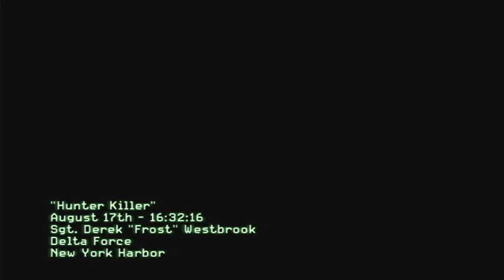Episode 2: Hunter Killer, COD: MW3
Episode 2: Hunter Killer

IMPORTANT
The following is a video game guide. "Call of Duty: Modern Warfare 3" is owned by Activision, Infinity Ward, & Sledgehammer Games. Please support the official release.